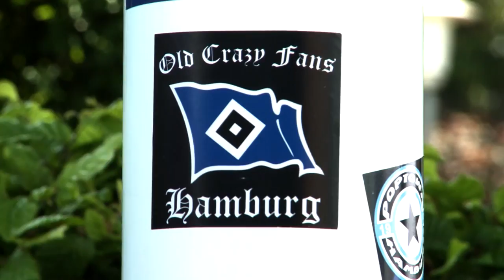HSV-Dieb stellt sich: Das macht er mit dem Torpfosten | SPORT1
Ole Gardthausen ist leidenschaftlicher HSV-Fan. Beim Abstiegs-Finale gegen Wolfsburg gingen nach dem Spiel die Emotionen mit ihm durch. Er stibitzte den originalen Torpfosten aus dem Stadion und hat nun große Pläne mit ihm.